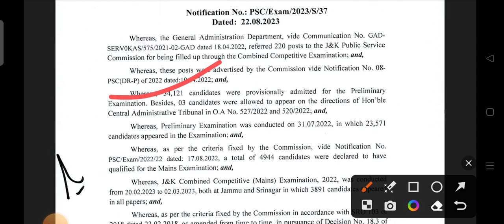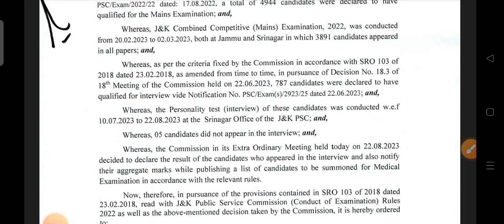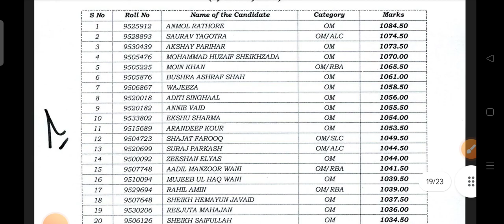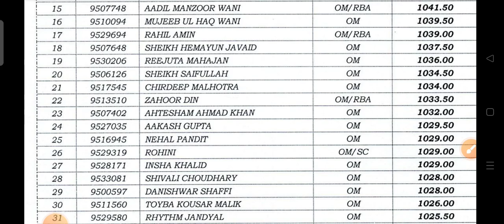JKAS 2022 Final Result Out 🔥 Congratulations 👏 to the selectees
The Exam Counsellor Presents you a New video on JKAS 22 final Result Related Big Update

Ancient Kashmir civilization
Indus Valley Civilization in Jammu and Kashmir
Historical sites in Jammu and Kashmir
Mauryan period in Jammu and Kashmir
Buddhist influence in ancient Jammu and Kashmir
Hindu and Buddhist temples in ancient Jammu and Kashmir
Ancient trade routes in Jammu and Kashmir
Kashmiri rulers and dynasties
Mughal influence on Jammu and Kashmir
Ancient art and culture of Jammu and Kashmir

Kashmir historical timeline
J&K historical events